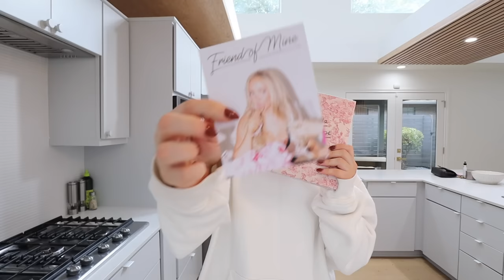WEEK IN MY LIFE: in a funk, host a dinner party with me, horse back riding & grwm for the PBR